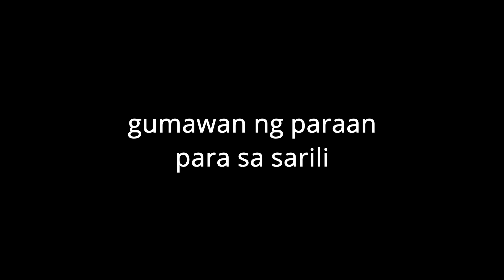hanging legs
sumakit ang likod ito lang ginagawa ko